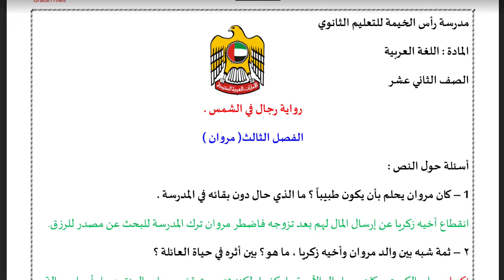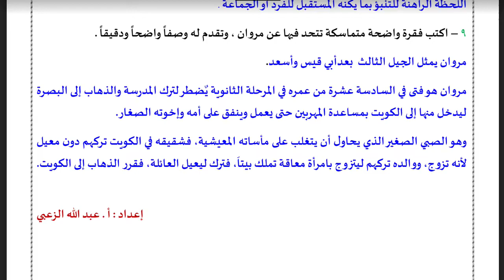حل درس ( مروان ) مع التلخيص رواية رجال في الشمس - عربي حادي عشر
حل رواية رجال في الشمس
اللغة العربية للصف الحادي عشر
غسان كنفاني